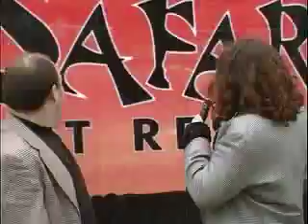The Travis and Jonathan Show Episode Five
The complete fifth episode of the Travis and Jonathan Show.  Includes Pet Safari, Funnyman Sam Tindall, and Craig 9000 From The Year 2020. Plus Travis and Jonathan smell Travis' new aromatherapy lamp!